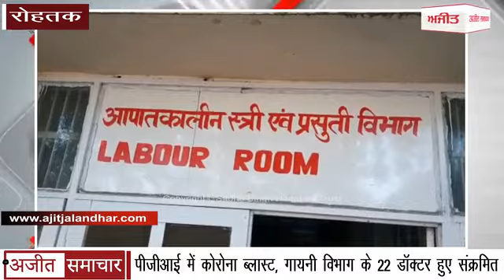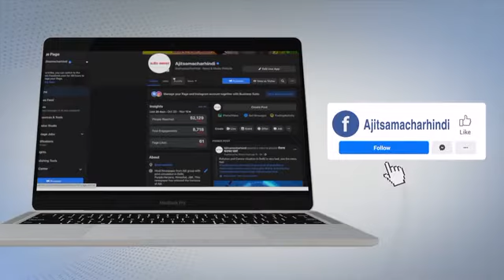रोहतक पीजीआई में Corona Blast, गायनी विभाग के 22 Doctor हुए संक्रमित